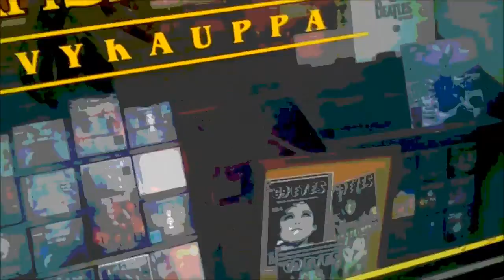haunted rock presents the devil's music